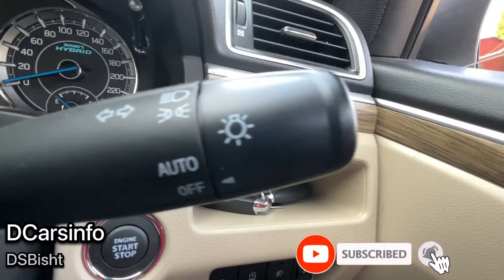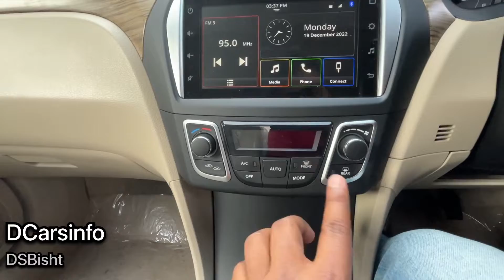Pehli 4 Star Rating Car || 2023 Ciaz Alpha Automatic || Detailed Rivew, Price, Features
Pehli 4 Star Rating Car
2023 Ciaz Alpha Automatic
Detailed Rivew
Price
Features